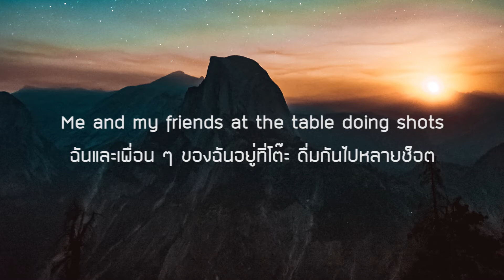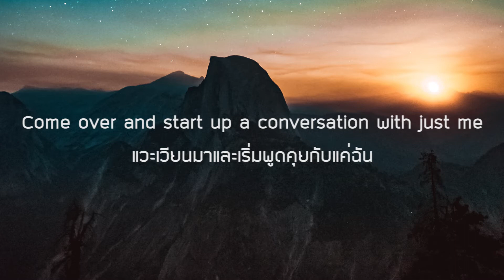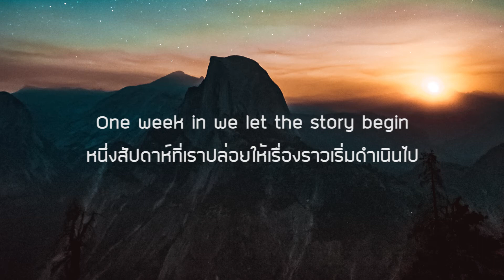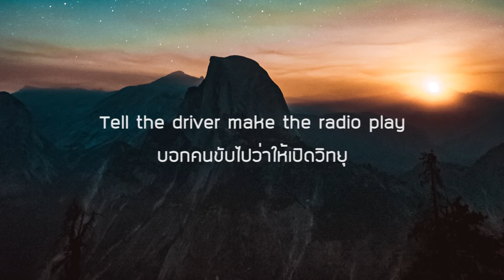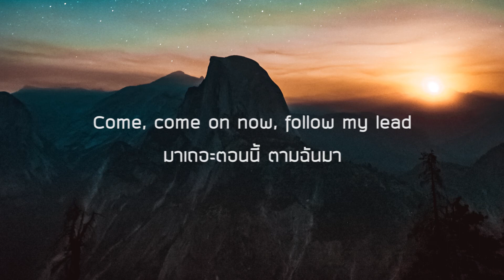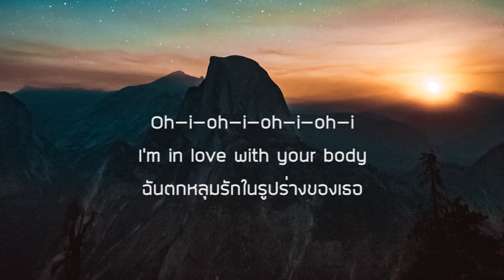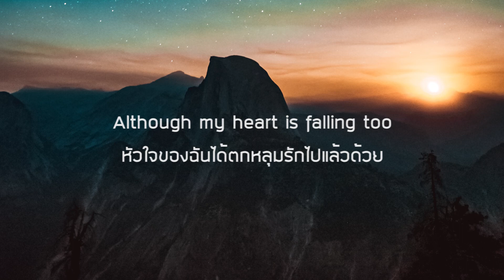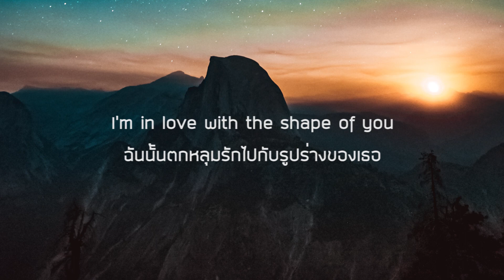Shape of You - Ed Sheeran (Lyric)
Shape of You - Ed Sheeran (Lyric) | เนื้อเพลง | เพลงสากล แปลไทย

[Verse 1]
คลับนั่นไม่ใช่สถานที่ดีที่สุดในการหาคนรักคนหนึ่ง
แล้วบาร์คือที่ที่ฉันนั้นไป
ฉันและเพื่อน ๆ ของฉันอยู่ที่โต๊ะ ดื่มกันไปหลายช็อต
Drinking faster and then we talk slow
ดื่มอย่างเร็ว ๆ แล้วพวกเราก็พูดคุยกันไปช้า ๆ
แวะเวียนมาและเริ่มพูดคุยกับแค่ฉัน
เชื่อฉันสิ ฉันจะให้โอกาสหนึ่งในตอนนี้
Take my hand, stop
จับมือฉัน และหยุดก่อน
Put Van The Man on the jukebox
เล่นเพลงของ Van The Man ในตู้เพลงนั่น
แล้วจากนั้นเราก็เริ่มเต้นรำกันไป
แล้วตอนนี้ฉันก็เริ่มร้องเพลงในแบบนี้
[Pre-Chorus]
เธอก็รู้ ว่าฉันต้องการรักของเธอ
รักของเธอที่สร้างขึ้นมาสำหรับใครสักคนเช่นฉัน
มาเถอะตอนนี้ ตามฉันมา
ฉันอาจจะดูบ้า ๆ อย่าได้คิดมากเลย
ไม่ต้องพูดคุยอะไรกันมากมาย
โอบที่เอวฉันไว้ และให้ตัวของเธออยู่บนฉัน

[Chorus]
ฉันนั้นตกหลุมรักไปกับรูปร่างของเธอ
เราต่างผลักและดึงเข้าหากับเฉกเช่นกับแม่เหล็ก
หัวใจของฉันได้ตกหลุมรักไปแล้วด้วย
ฉันนั้นตกหลุมรักไปกับร่างกายของเธอ
และคืนที่แล้วนั้นที่เธออยู่ในห้องของฉัน
และตอนนี้ผ้าปูของฉันยังคงกลิ่นของเธออยู่
ทุก ๆ วันจะค้นพบสิ่งใหม่ ๆ เสมอ ๆ
ฉันตกหลุมรักในร่างกายของเธอ
Oh—i—oh—i—oh—i—oh—i
ทุก ๆ วันการได้พบเจอสิ่งใหม่ ๆ
Oh—i—oh—i—oh—i—oh—i
ฉันตกหลุมรักในรูปร่างของเธอ
Oh—i—oh—i—oh—i—oh—i
[Verse 2] One week in we let the story begin
หนึ่งสัปดาห์ที่เราปล่อยให้เรื่องราวเริ่มดำเนินไป
เราต่างออกไปข้างนอก สำหรับเดทแรกของเรา
เธอและฉันต่างประหยัด
แล้วไปเลยทั้งหมดที่เธอกินได้
เธอเติมใส่ของเธอไป และฉันจะเติมใส่จานหนึ่งจานไว้
เราต่างพูดคุยกันไปหลาย ๆ ชั่วโมง ทั้งในเรื่องที่ดี และเรื่องที่น่าขุ่นเคือง
และเรื่องราวการดำเนินไปของครอบครัวเธอทางด้านดี
จากนั้นก็ออกไปและขึ้นแท็กซี่ และเราก็จูบกันที่เบาะหลังนั่น
บอกคนขับไปว่าให้เปิดวิทยุ
จากนั้นฉันก็ร้องเพลงในแบบนั้น
[Pre-Chorus] Girl, you know I want your love